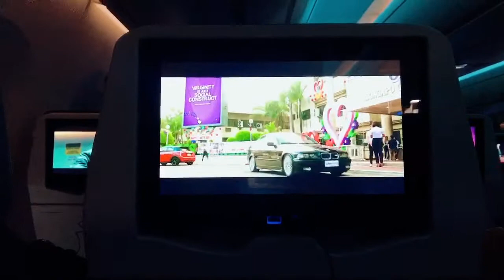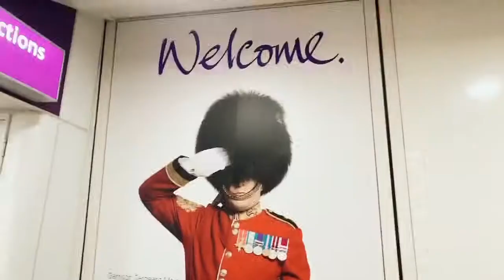BYE, PHILIPPINES HELLO UK A NEW CHAPTER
Goodbye Philippines 🇵🇭 hello Uk 🇬🇧
It’s about time to go back in the Uk !